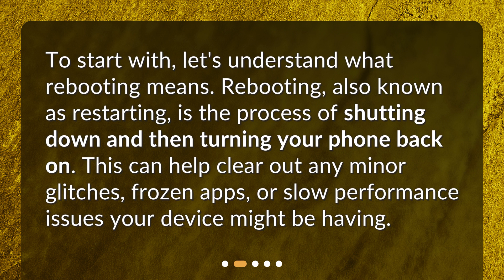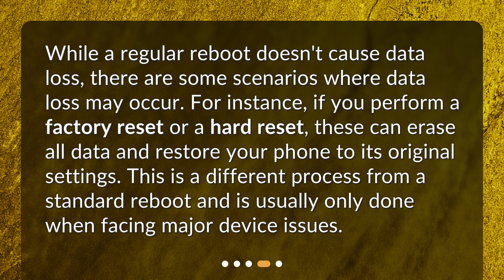Will rebooting my phone cause me to lose any data or files?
Will Rebooting Your Phone Delete Any Data or Files? • Is rebooting your phone a risky move? Find out if you'll lose any data or files with this must-watch video. Discover the truth behind this common concern and learn how to give your device a fresh start without losing anything. Don't miss out on this tech insight - watch now!

00:00 • Will rebooting my phone cause me to lose any data or files?
00:22 • What Does Rebooting Mean?
00:43 • Does Rebooting Delete Any Data?
01:07 • When Can Data Loss Occur?